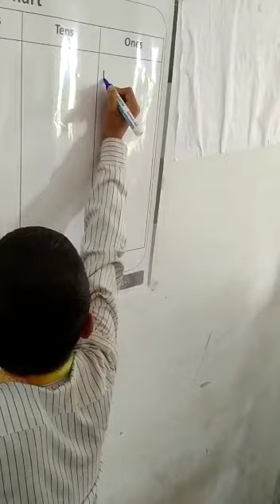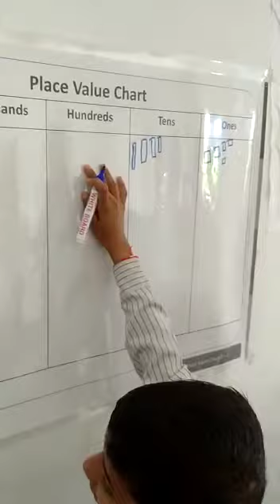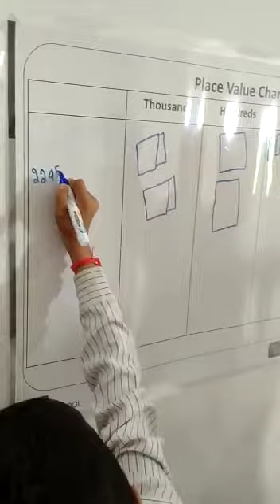Student Led Conference (SLE) Program. Participent Sai Prasad Padhi is the good perfermer.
Video from Santosh Miracle